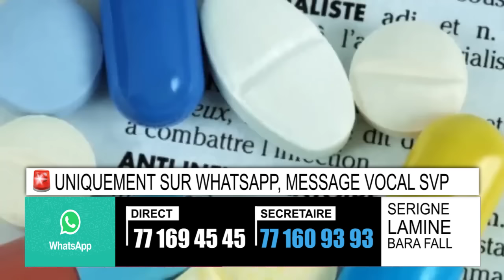Yokou katane silou gaw